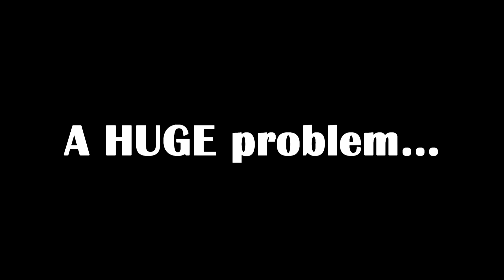The Shark (2013) HD Teaser Trailer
A small town has been invaded by the ultimate predator: a 13 foot Great White shark. As the summer season approaches, many fisherman begin to disappear with no traces of what happened. A local college teacher, Peter Diller, begins to investigate with the local sheriff, Frank Hammer. Meanwhile, some shady investors are brought in by the Mayor to help  fix the current financial situation. As Peter and Frank discover the clues related to the fishermen's death, they also realize the investors aren't who they seem. It all leads down to a spectacular showdown between the the town, the shark, and the mayor.